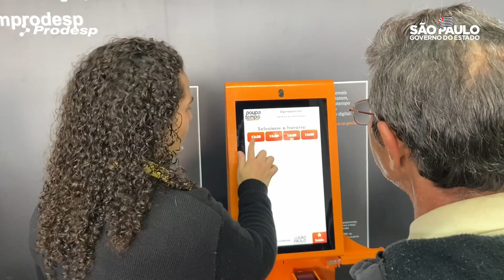Novo Poupatempo Francisco Morato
📈 O plano de expansão do Poupatempo segue a todo vapor. Neste sábado (21), o @govenrosp inaugurou a unidade de Francisco Morato, o 140º posto do programa em todo estado.

▶️ Aperte o play e saiba mais!